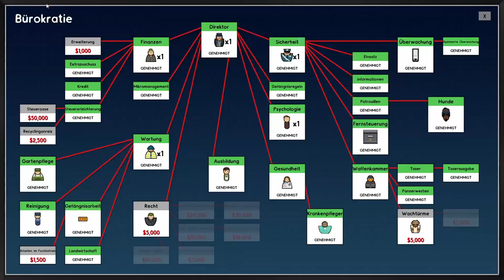Gemetzel - Prison Architect - #19 [Let's play/Deutsch/German]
prisonarchitect ist ein Aufbau-Strategiespiel, in welchem der Spieler die Aufgabe hat, ein Gefängnis aufzubauen und zu verwalten.